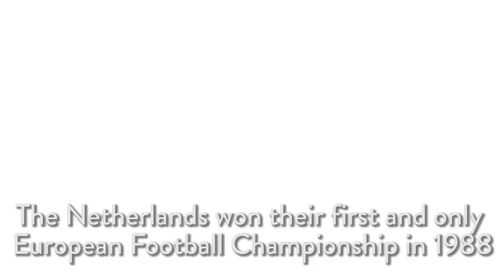Blake Lively on The Age of Adaline and Ryan Reynolds Crying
Blake Lively stars in the upcoming romantic drama The Age of Adaline as a woman who never grows old, and we chatted with her and her costar, Game of Thrones actor Michiel Huisman, about the movie's magical premise this weekend in LA. Blake also spoke about her newest role as mom to baby James. She said her own mother is her parenting role model and weighed in as to whether or not husband Ryan Reynolds cried quite as much as he said he did when their daughter was born. She also explained us he's "scared" to start watching Michiel's hit HBO show. The Age of Adaline hits theaters April 24.